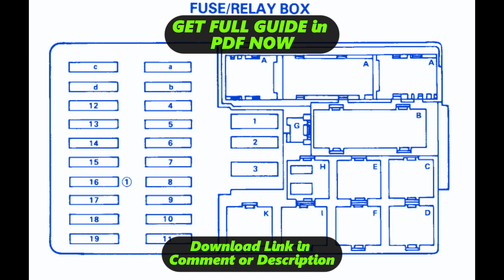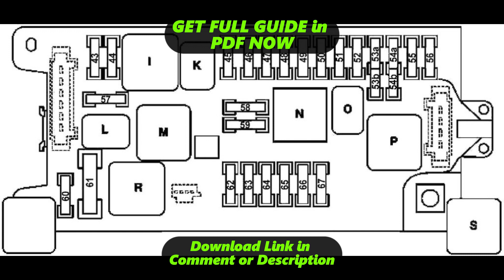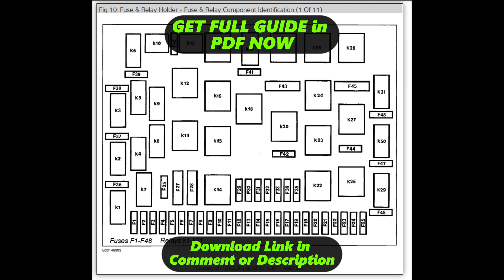[DIAGRAM] 1999 Mercedes Benz E320 Fuse Box Diagram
1999 Mercedes Benz E320 Fuse Box Wiring Harness
1999 Mercedes Benz E320 Fuse Box Service Manual
1999 Mercedes Benz E320 Fuse Box User Manual
1999 Mercedes Benz E320 Fuse Box Manual Books
1999 Mercedes Benz E320 Fuse Box Schematic Diagram
1999 Mercedes Benz E320 Fuse Box Circuit Diagram